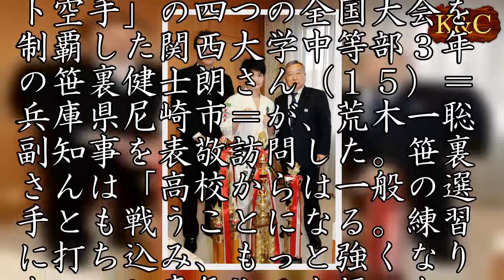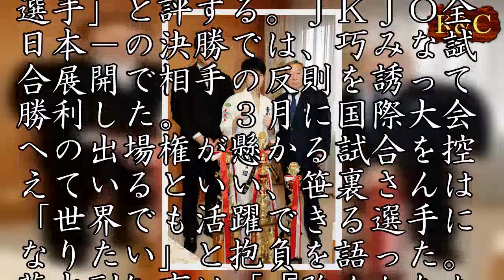空手で４つ全国制覇 世界見据える尼崎の中３生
昨年４～１１月にかけ、直接打撃を与える「フルコンタクト空手」の四つの全国大会を制覇した関西大学中等部３年の笹裏健士朗さん（１５）＝兵庫県尼崎市＝が、荒木一聡副知事を表敬訪問した。笹裏さんは「高校からは一般の選手とも戦うことになる。練習に打ち込み、もっと強くなりたい」と意気込みを語った。　笹裏さんは、「ＰＯＩＮＴ＆ＫＯ　全日本少年少女空手道選手権大会」の中学生軽量級▽「オープントーナメントグランドチャンピオン決定戦」の中学３年男子軽量級▽「カラテドリームフェスティバル２０１７」の中学男子５５キロ未満▽「ＪＫＪＯ全日本ジュニア空手道選手権大会」の中学男子６５キロ未満－を制覇した。　４歳から空手を始め、尼崎市にある「国際空手拳法連盟聖武会館」に所属。上段の前蹴りが得意技で、指導する同会館の葉山光男館長は「文武両道でクレバーな選手」と評する。ＪＫＪＯ全日本－の決勝では、巧みな試合展開で相手の反則を誘って勝利した。　３月に国際大会への出場権が懸かる試合を控えているといい、笹裏さんは「世界でも活躍できる選手になりたい」と抱負を語った。荒木副知事は「『強くなりたい』という気持ちを大事に、成長してほしい」と激励した。（井上　駿）